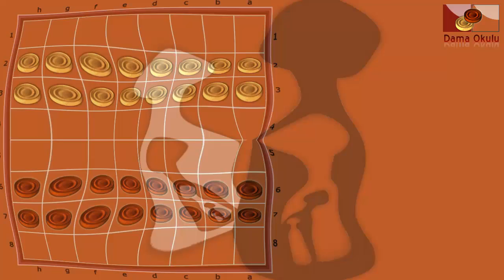Türk Daması. Siyah taşlar için açılış oyunlar. No-7_24.